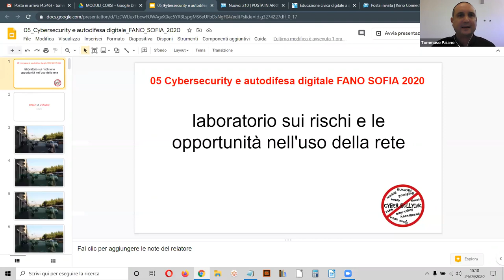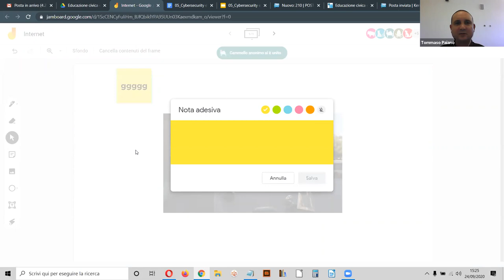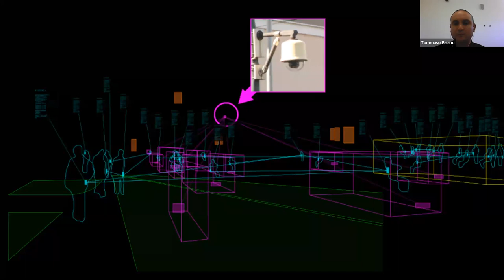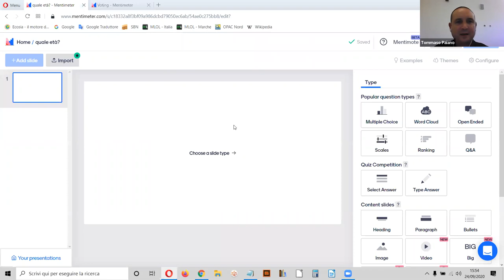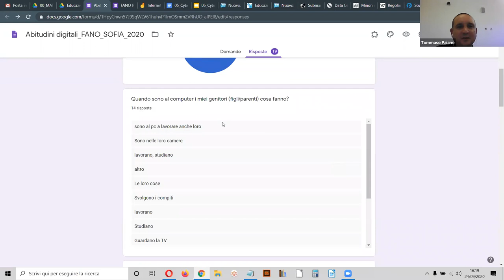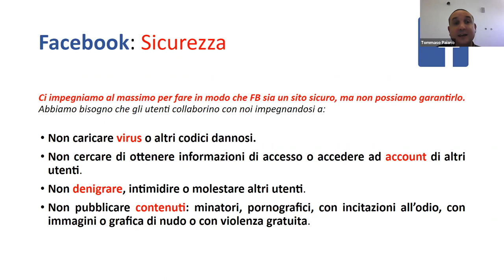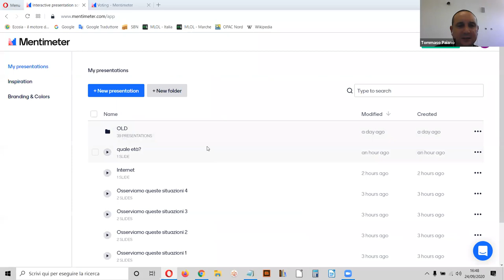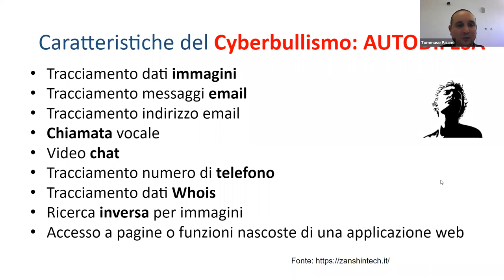#05 - Cybersecurity e autodifesa digitale - CORSO SOFIA 2020 - Fano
Corso gratuito online di media e information literacy
24 set 2020 Cybersecurity e autodifesa digitale

● Riconoscere i rischi nell'uso della rete e le strategie di autodifesa. Informare sugli aspetti legislativi e i termini d'uso delle piattaforme digitali.
● Mappatura delle competenze, conoscenze e abilità

Il Sistema Bibliotecario di Fano in collaborazione con il Polo scolastico 3 di Fano, nell’ambito del Settembre Pedagogico, propone un corso online gratuito di 25 ore destinato a insegnanti, bibliotecari ed educatori delle scuole del territorio di Fano, per migliorare i livelli di uso delle fonti informative e dei dispositivi digitali, nella pratica didattica, online e in presenza.

8 incontri di 2 ore in aula digitale + 9 ore di approfondimento individuale
10 set Fonti informative e apprendimento collaborativo
14 set Come fare ricerca su Internet e nelle biblioteche
17 set Come valutare una fonte informativa
21 set  Come si applica il diritto d’autore alle opere dell’ingegno
24 set Cybersecurity e autodifesa digitale
28 set La scrittura collaborativa online
1 ott Tecnologie didattiche per lo sviluppo della competenza informativa
5 ott Il curriculum per la competenza informativa: una proposta condivisa

Formatori:
    • Tommaso Paiano, bibliotecario Mediateca Montanari
    • Arianna Piermattei, insegnante e animatrice digitale, Polo scolastico 3 Fano

Il corso si pone in linea con le Indicazioni Nazionali per la scuola del primo e del secondo ciclo e con la LEGGE 20 agosto 2019, n. 92, che introduce l'insegnamento trasversale dell'educazione civica, con l’obiettivo di favorire ”l’educazione alla cittadinanza digitale” in particolare su temi come la credibilità e l'affidabilità delle fonti, l’interazione attraverso varie tecnologie digitali, l'utilizzo di servizi digitali pubblici e privati, la tutela della propria reputazione e riservatezza, specie su questioni come la cybersicurezza.

Laboratori didattici a cura del Sistema Bibliotecario di Fano nell'ambito del progetto "Dal manoscritto all'ebook" finanziato dal bando della Regione Marche per il sostegno a progetti di rilievo regionale per la valorizzazione delle Biblioteche e degli Archivi del territorio marchigiano ai sensi della LR 4/2010 e della DGR 539/2018, bilancio 2019/2021 annualità 2020.